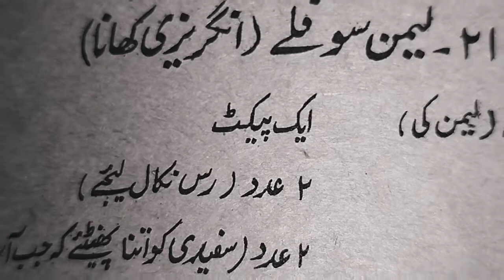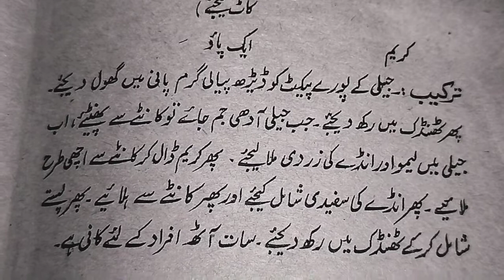Learn, Make of nutritious English food, Lemon Souffle,لیمن سوفلے،انگلش ڈش, Video 112